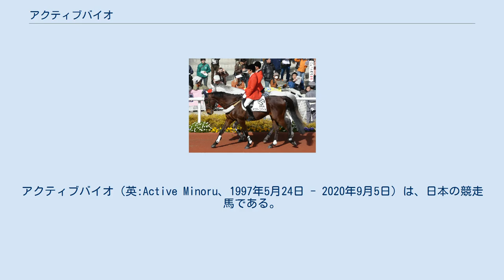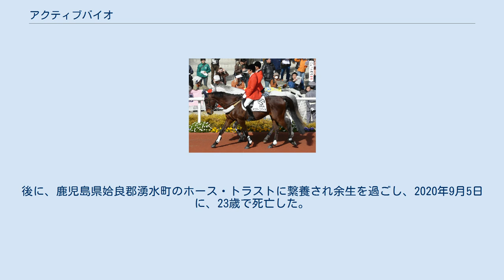アクティブバイオ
アクティブバイオ（英:Active Minoru、1997年5月24日 - 2020年9月5日）は、日本の競走馬である。
主な勝ち鞍は2003年の日経賞（GII）、アルゼンチン共和国杯（GII）。
 馬名の由来は冠名「バイオ」に躍動を表す「アクティブ」。
 骨瘤のためデビューは遅れ3歳春の2000年4月福島競馬場でデビュー。
当初より中長距離戦主体に使われ4歳時には初勝利を含め3勝、重賞にも参戦するが着外に終わる。
 オープン昇級後も入着止まりの内容が続いていたが、2002年に日経賞を制し重賞初制覇、この勝利を受け後藤浩輝が暫くの間手綱を取るも、目黒記念2着が目立つ程度に終わり2003年以降は乗替わりとなる。
 重賞ホルダーとなったが、その後成績は頭打ち状態が続き、陣営は障害転向も視野に入れ出す。
2003年11月アルゼンチン共和国杯にて1年8ヶ月ぶりの勝利を記録し重賞2勝目を獲得。
続くジャパンカップでも勝利したタップダンスシチーからは大きく離されたが2着～4着とは差のない競馬をして5着に入線した。
これにより入障は先送りとなるも再び凡走を繰り返し、2004年秋に障害転向となった。
 障害では2戦目で程無く勝ち上がるも、飛越がそれほど上手くないため3戦で平地に再転向となる。
しかしその後平地で勝ち星を上げることは無く2005年11月に現役引退となった。
 引退後は阪神競馬場にて乗馬となり、2008年3月より同競馬場にて誘導馬となり、その後、三木ホースランドパークにて乗馬として供用された。
後に、鹿児島県姶良郡湧水町のホース・トラストに繋養され余生を過ごし、2020年9月5日に、23歳で死亡した。